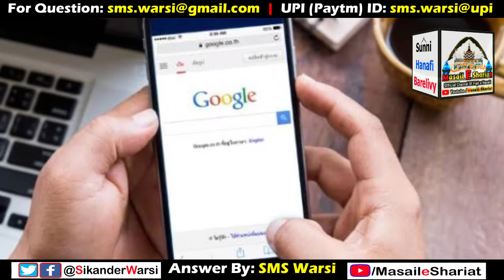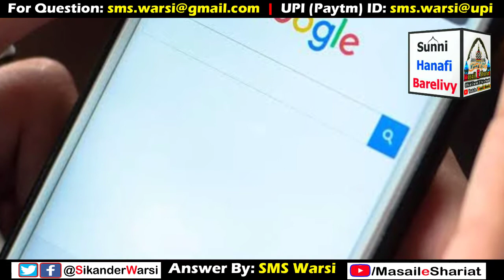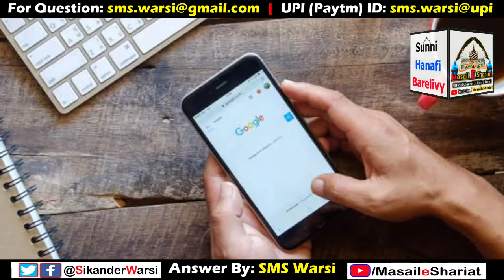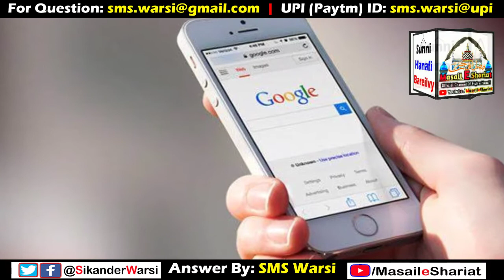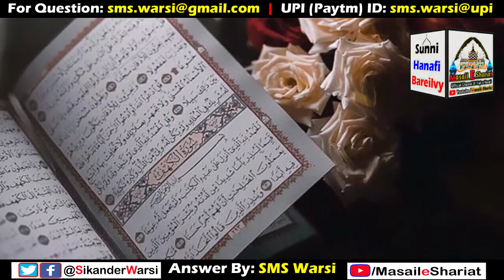Film Dekhne Wale Imam Ke Piche Namaz Hogi by Hazrat Sayyid Sikander Warsi admin of Masail_e_Shariat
(NEWS & Update) 📰 📅⏰
Aane Wali Videos & Live Timing Dekhen